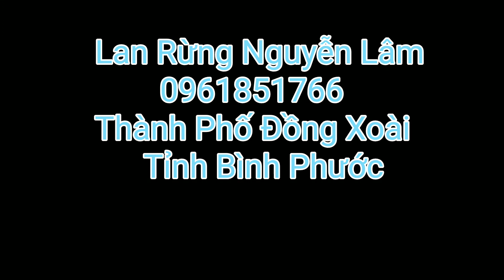Đặt Tên Mặt Hoa Khói. Ngày 9/2/2020. đt: 0961851766